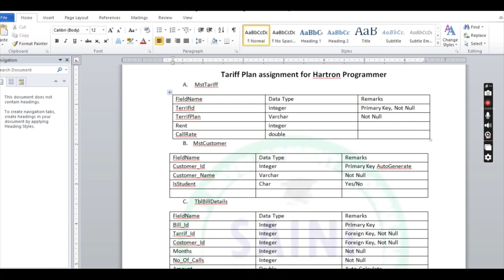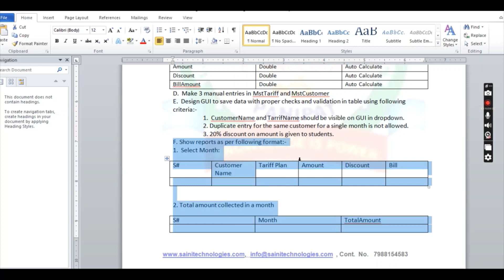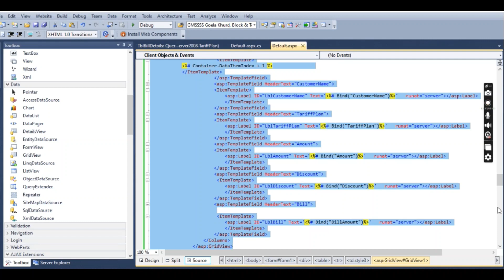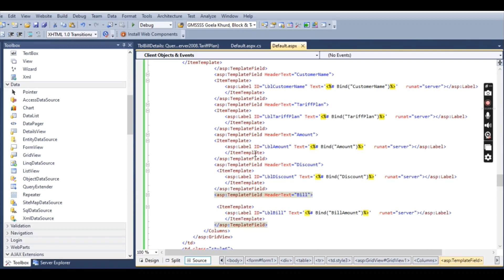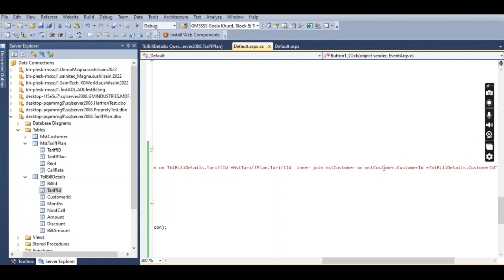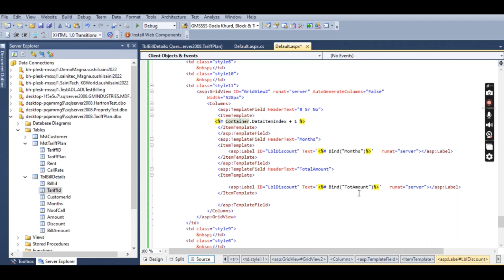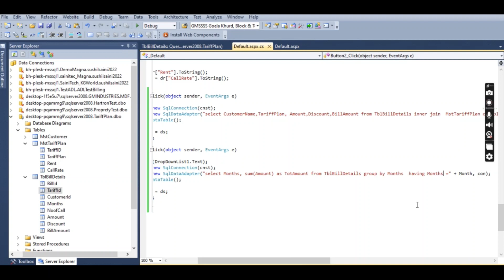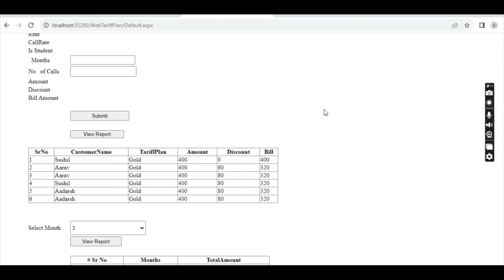hartron junior programmer paper Tariff Plan Part-2 with source code in Asp.Net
This video is part -2 of Tariff Plan Assignment of Programmer for Hartron test Please see this video fist . In this video you can see report module of Assignment in which you can watch how to create Join of multiple table and also see group by clause.

For more video please see these links